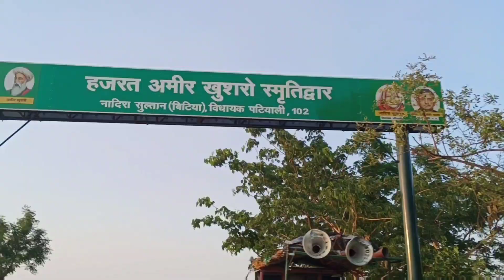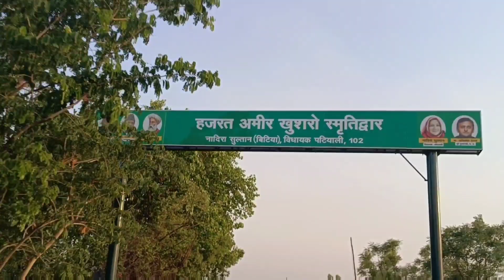3.5km/4km Longest Ganga Pull | UP का सबसे लंबा गंगा का पुल | Bathing In The Field Water